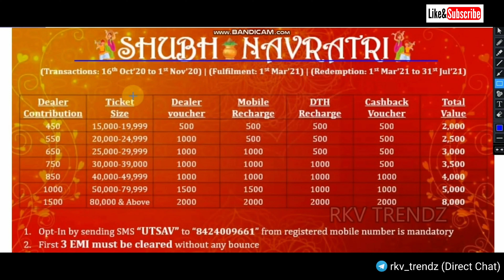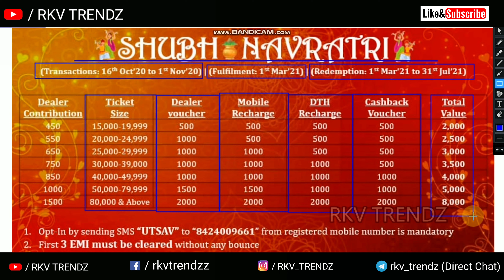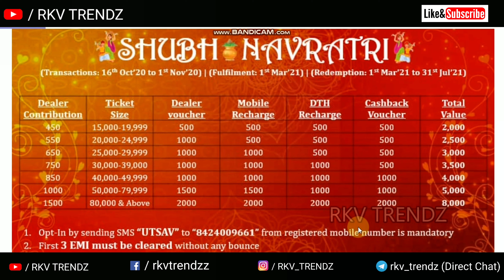Diwali Vouchers Offers 2020 Bajaj Finance | Full Detail | CASHBACK VOUCHER Bajaj Finserv |RKV TRENDZ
Hi,
About this video- Dosto ajki video main main apko btauga ki apki jo due payment hoti hai woh pay kasie krni hai aur check krne ka sara Process is video me btaya geya hai.
agar apki  overdue payment  rahti hai  toh apka card unblock nai ho skta..

@Bajaj Finserv
regards
rkv trendz 🔥

UNBOXING new products, spl Bajaj Finserv update,interviews, techinfo, netpicker